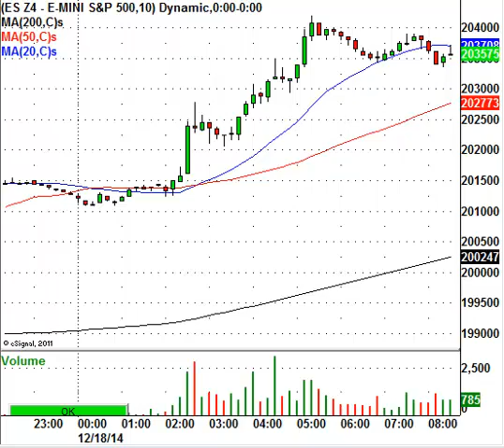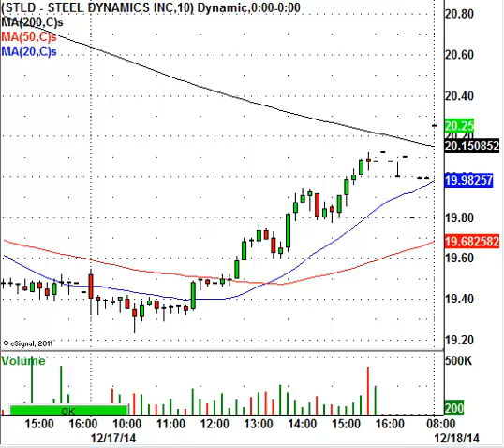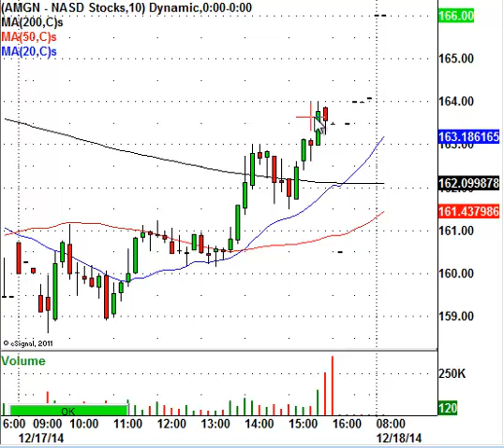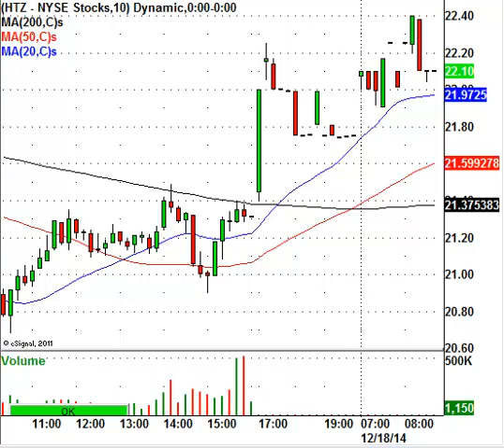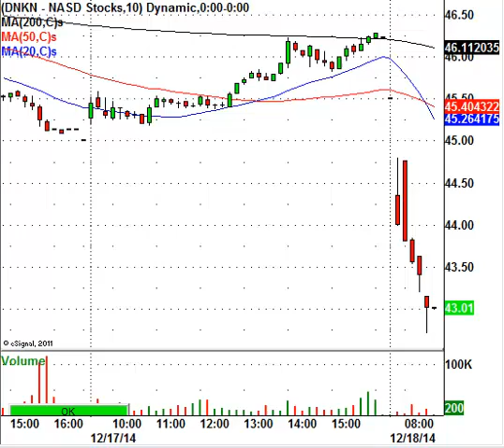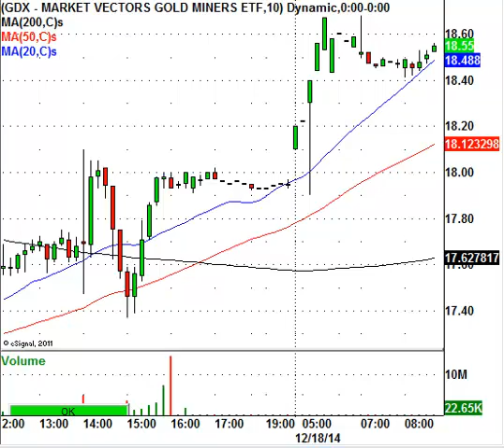Futures Soar, Now Let's Trade & Make Money